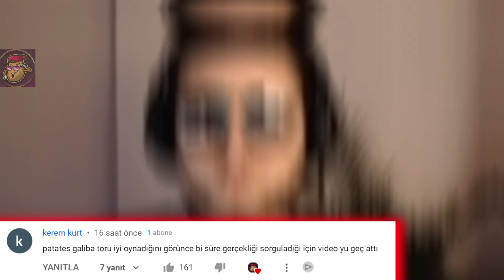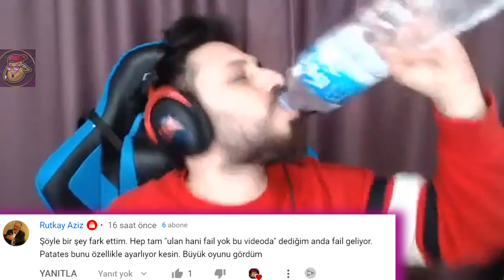AFK İKEN DAHA İYİ OYNUYORSUN ABİ | LoL Yayın Anları #761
Adam haklı diyen var gibi gibi , LoL Yayın Anları'nın yepyeni bir bölümüne hoş geldiniz! Eğlenceli , komik ve playz içeren klipleri derlemeye çalışıyorum.

00:00 Creed
00:38 Giriş
00:47 Triel
01:05 Crystal
01:36 Fab
02:05 Holy
02:34 Bjergsen
02:51 Toru
03:01 Scarlet
03:11 Nisqy
03:22 Naru
03:35 Creed
03:50 Triel
04:05 Trix
04:27 Fab
04:38 Holy
05:02 Ragner
05:19 Toru
05:32 Only35
05:49 Scarlet
06:03 Zegabon
06:08 Nisqy
06:20 Purivier
06:32 Naru
06:49 Triel
07:14 Crystal
07:24 Bjergsen
07:44 Fab
08:18 Holy
08:34 Naru
08:51 Toru
09:11 Creed
09:29 Triel
09:52 Kapanış ve Günün Yorumları